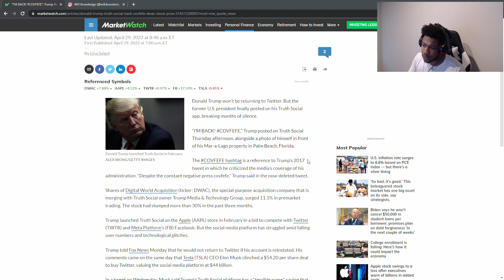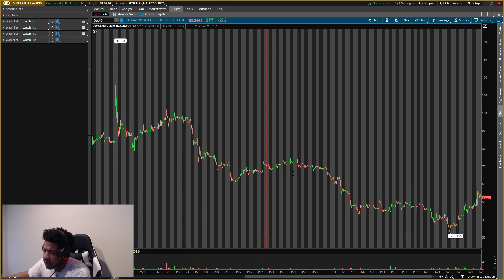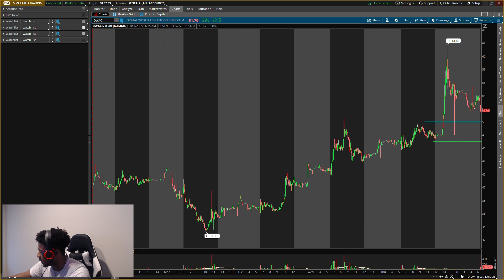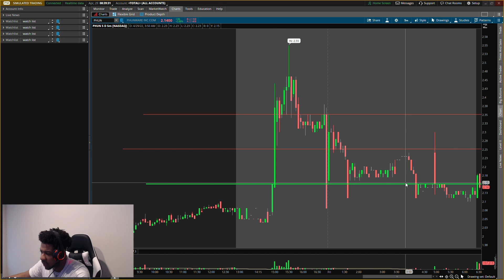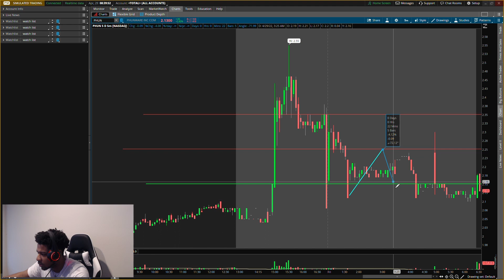TRUMP IS BACK!! IS IT TIME TO BUY DWAC?!!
MOOMOO $100 ACCOUNT CHALLENGE!! ALSO, GET UP TO 5 FREE STOCKS!!